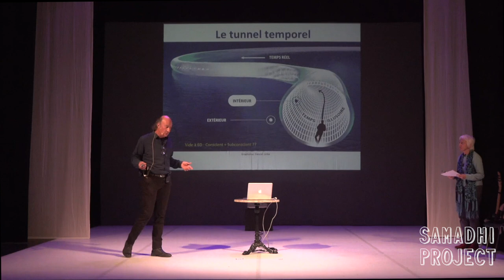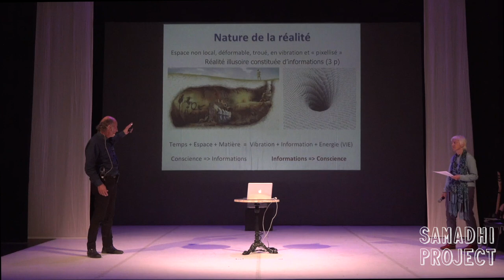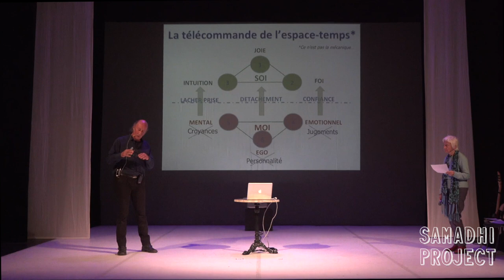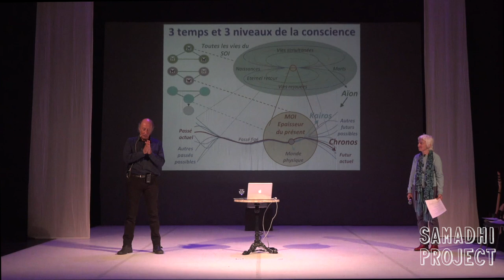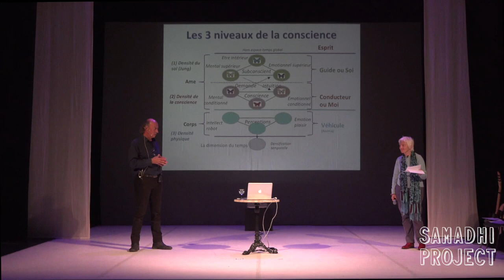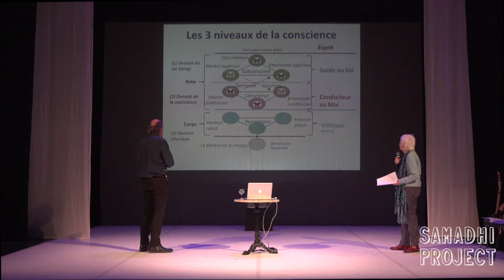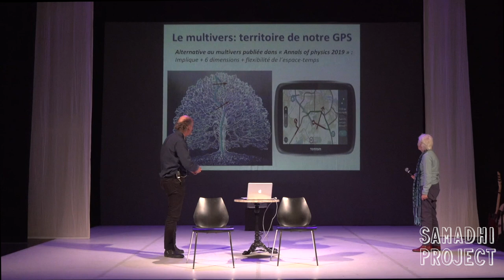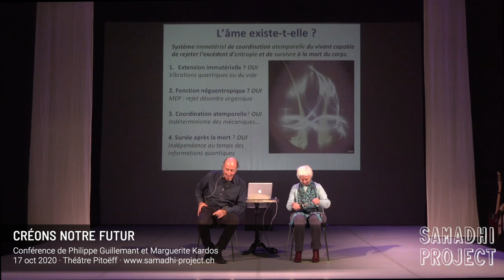Philippe Guillemant et Marguerite Kardos · Créons notre futur !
Conférence de Philippe Guillemant et Marguerite Kardos au théâtre Pitoëff de Genève le 17 oct 2020 dans le cadre du Samadhi Project.